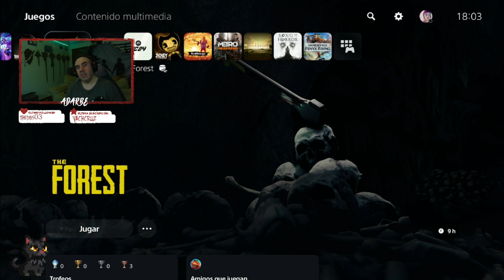The Forest - Dia 5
Hoy después de explorar un poco volvemos a la Cueva Sumergida a ver si por fin conseguimos entrar. Tras un par de intentos lo logramos y encontramos el respirador y vemos que había una linterna, pero ya teníamos otra. Luego subimos a explorar al norte por la zona oeste. Encontramos en la playa una zona con contenedores y muchos enemigos y una cueva, así que hacemos un campamento. Dentro encontramos la videocámara y la tarjeta de acceso. Salimos cerca de un lago, cerca del centro de la isla. Nos acercamos y descubrimos el Sumidero. Mientras exploramos, nos capturan y luego nos matan por lo que ahora construimos un campamento donde el lago y volvemos al Sumidero. Nos vuelvan a capturar pero esta vez sobrevivimos.